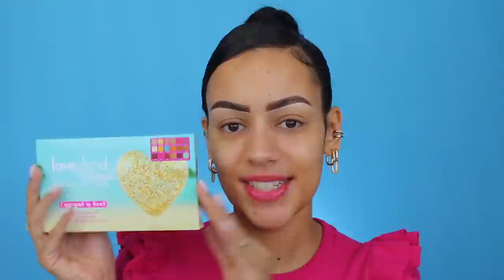MAKEUP REVOLUTION X LOVE ISLAND COLLECTIE TESTEN !!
Vandaag review ik de nieuwe Makeup Revolution x Love Island makeup collectie! Enjoy :)

Makeup producten die ik heb gebruikt:
Makeup Revolution x Love Island Hair Clips
Makeup Revolution x Love Island Eu De Parfum Hideaway
Makeup Revolution x Love Island I've Got a Tekst Forever Flawless Palette
Makeup Revolution x Love Island Faux Mink Individual False Lashes Exclusive
Makeup Revolution x Love Island Bronzer Bae-cation
Makeup Revolution x Love Island Highlighter Stun Hun
Makeup Revolution x Love Island Coupled Up Lip Kit Vibing

MIJN KORTINGSCODES:

SARAHMARIKH10